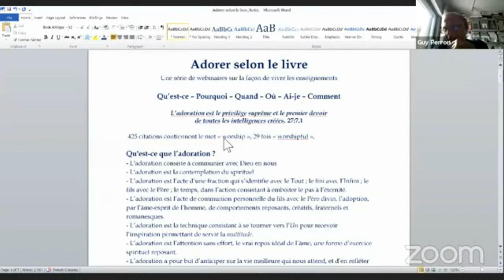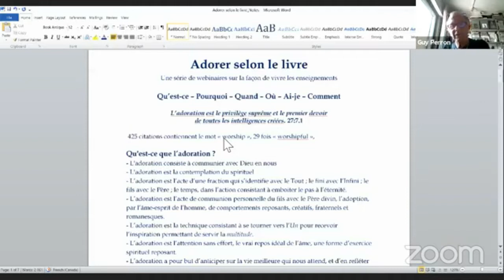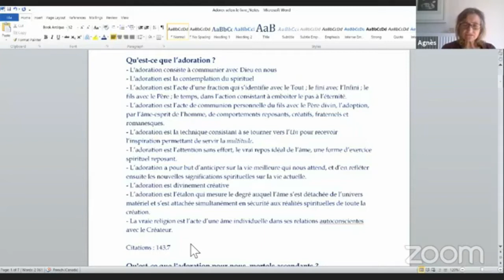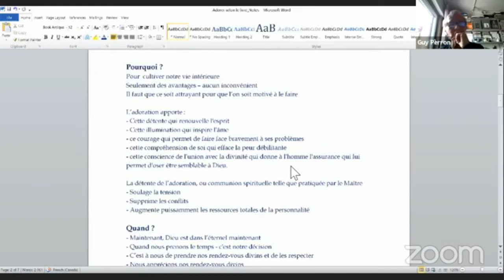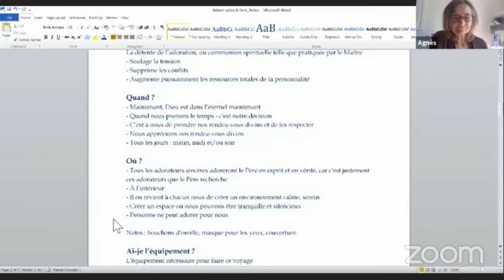Webinaire "Adorer Selon le Livre" par Agnès Lazar et Guy Perron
Le Comité d'Éducation de l'Association Urantia Internationale organisé ce webinaire en direct intitulé "Adorer Selon le Livre." Agnès Lazar et Guy Perron ont présenté ce webinaire.

Qu’est-ce – Pourquoi – Où – Quand –Ai-je – Comment
Vivre selon le livre.
Une série de Webinaires sur vivre les enseignements.

Qu’est-ce que l’adoration?
Pourquoi devrais-je adorer?
Où devrais-je adorer?
Quand devrais-je adorer?
Ai-je l’équipement pour adorer?
Comment j’adore?

L’adoration est le privilège suprême et le premier devoir de toutes les intelligences créées. Le Livre D'Urantia, fascicule 27:7.1, page 303.5.

Le webinaire a été organisé le samedi 6 juin 2020 à 9h00 EDT.